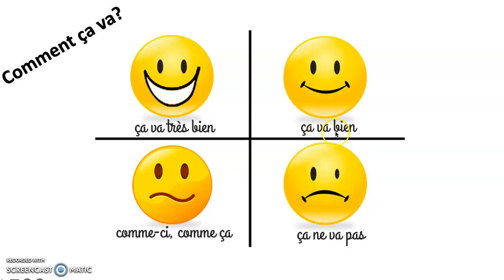comment ca va (lecture)